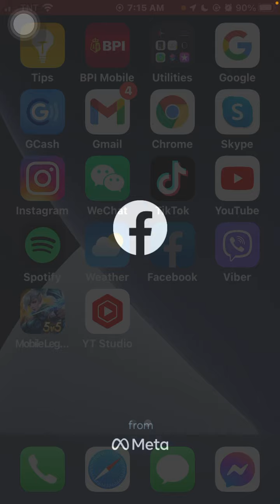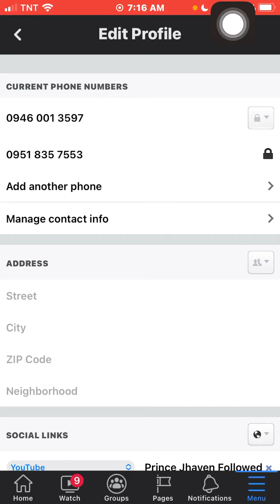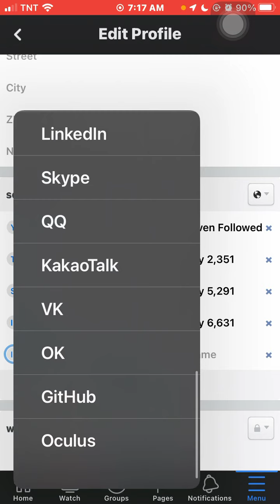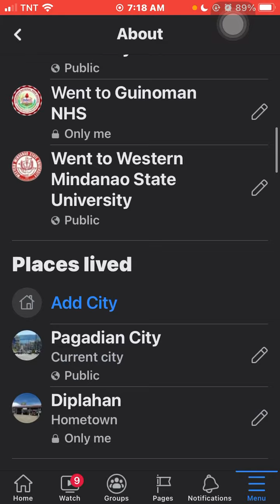How to have Facebook Followers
`Rodel Cagas Renido1hgf
prince_jhaven
📌SKYPE:
Teacher Rodel
live:8f81bdf5265502a6